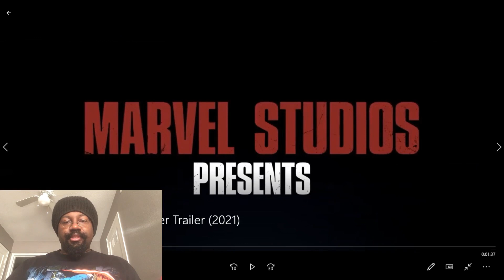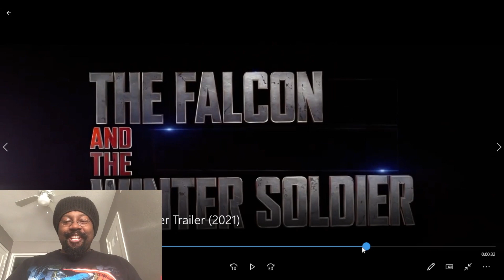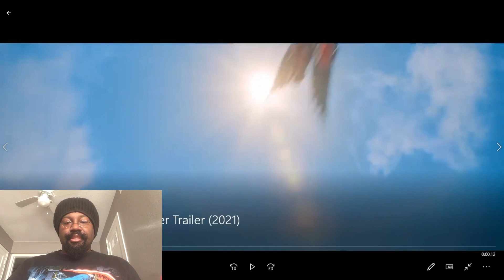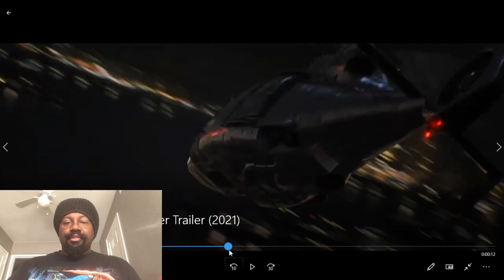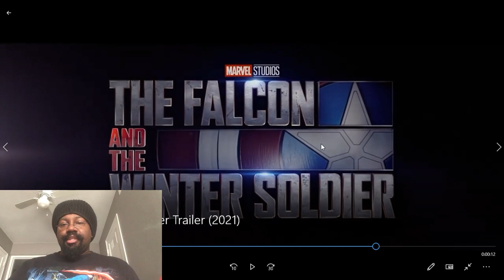The Falcon and the Winter Soldier Trailer Reaction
Watch my "Falcon and the Winter Soldier" Trailer - Reaction!  It'll be worth it.